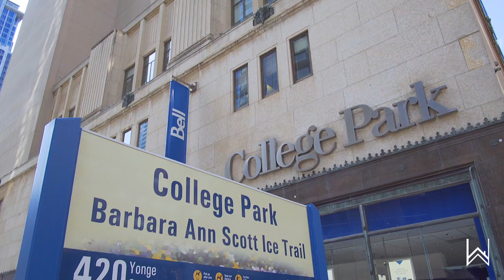🚨 SOLD ! 🚨 - 49 Granby Street - FOR SALE - TORONTO TOWNHOUSE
🚨 SOLD ! 🚨 RARELY OFFERED - MULTI-LEVEL FREEHOLD TOWNHOUSE IN THE ❤️ of Yonge and Carlton - Welcome to 49 Granby Street. 3 bedroom + 2.5 bathroom 🛁 with 1 garage & 1 driveway parking 🚘 Direct access to garage from 🏡 private garden 🪴 & 15ft soaring ceilings in the family & primary room

Swipe right 👉🏻 to check out this out

Wins Lai
Real Estate Broker
Living Realty Inc., Brokerage

a: 7 Hayden Street Toronto, M4Y 2P2
*Top Producer, President’s Award and New Home Sales Silver - 2017

About Me:

I’m an experienced Toronto real estate broker that specializes in residential real estate in downtown Toronto and the GTA. I've been in the real estate industry for over 9 years. I help my clients buy, sell, invest and rent properties. I help local and international investors with finding investment properties in downtown Toronto. I also speak Cantonese and Mandarin, so I can communicate with Chinese buyers. Areas that I work in - downtown & midtown Toronto. North York, Markham Vaughan, Richmond Hill and surrondings. Interested in learning more about this listing?

Wins Lai
Real Estate Broker

About Me:

I’m an experienced Toronto real estate broker that specializes in residential real estate in downtown Toronto and the GTA. I've been in the real estate industry for over 9 years. I help my clients buy, sell, invest and rent properties. I help local and international investors with finding investment properties in downtown Toronto. I also speak Cantonese and Mandarin, so I can communicate with Chinese buyers. Areas that I work in - downtown & midtown Toronto. North York, Markham Vaughan, Richmond Hill and surroundings.